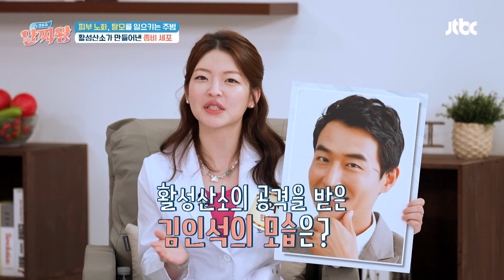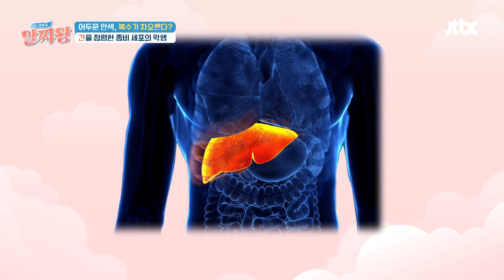노화, 탈모를 일으키는 활성산소가 만들어낸 ((좀비 세포)) | TV정보쇼 알짜왕 333회 | JTBC 230817 방송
노화, 탈모를 일으키는 활성산소가 만들어낸 ((좀비 세포))